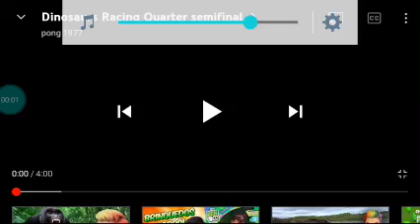amv corrida de dinosauros ep 7